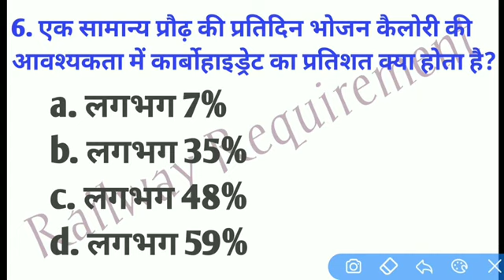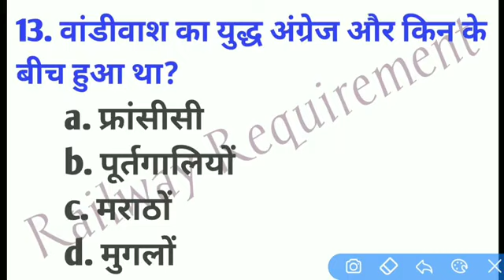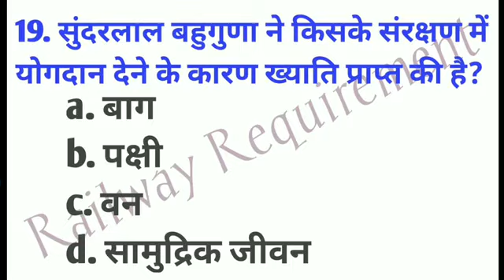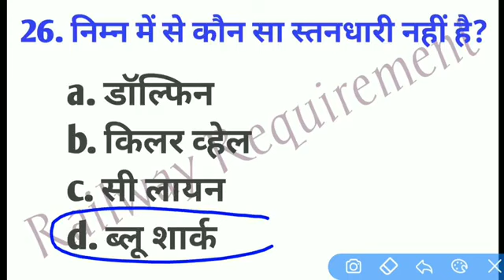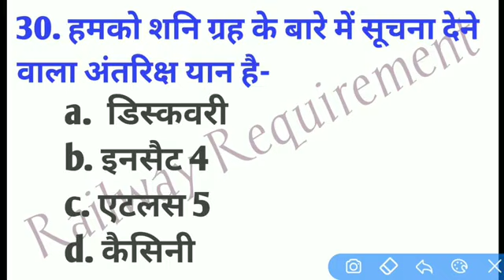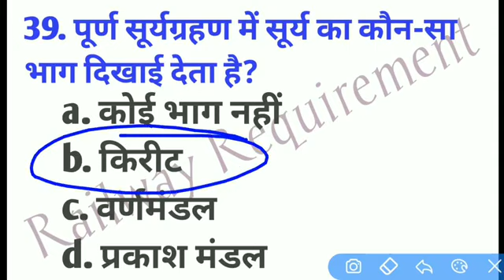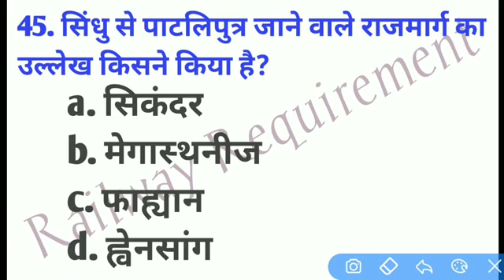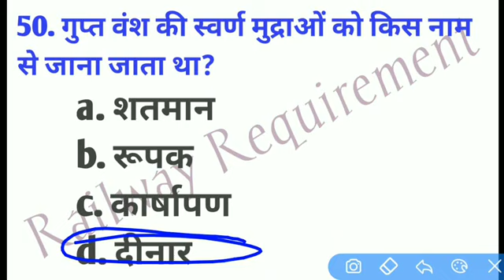SSC GD Exam 2021 ll Gs+Gk+2020 Current affairs ll Important questions ll RR Classes